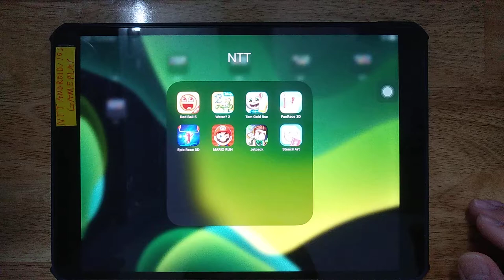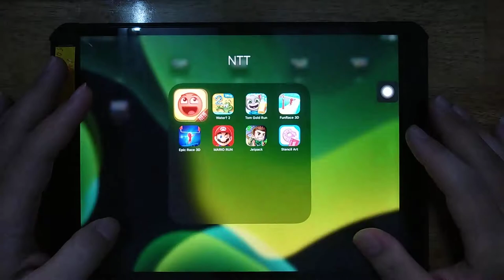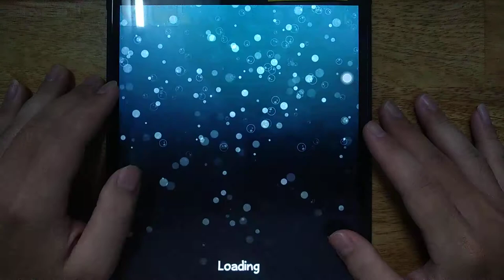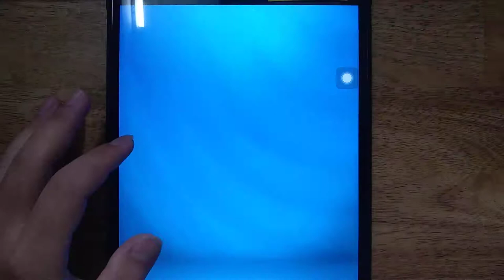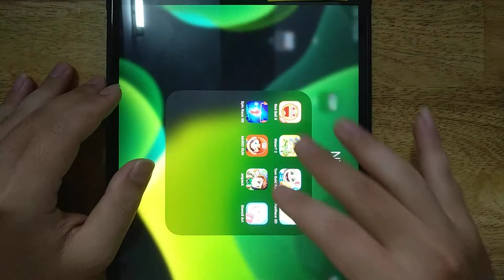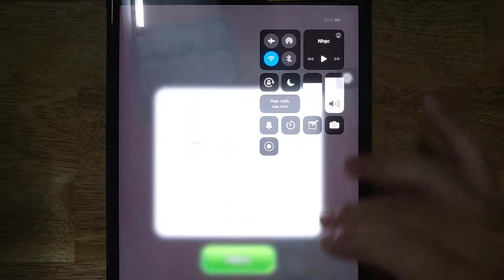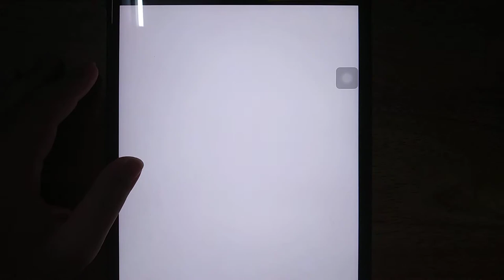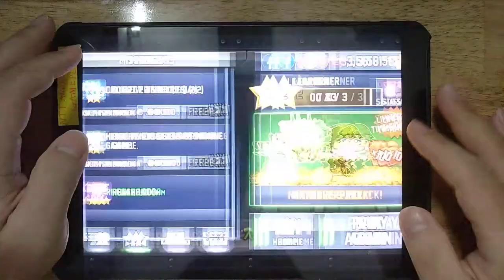Red Ball 5, Water 2, Tom Gold Run, Fun Race 3D, Epic Race 3D, Mario Run, Jetpack Jump, Stencil Art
Android GamePlay
iOS GamePlay
iPad GamePlay
GamePlay Walkthrough